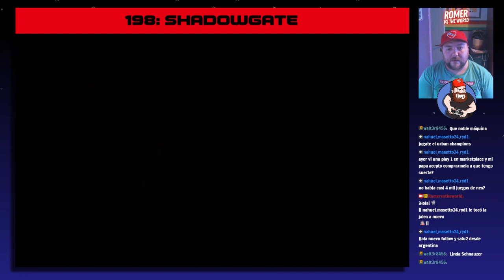Nintendo Forever: Shadowgate #198 [3er stream]